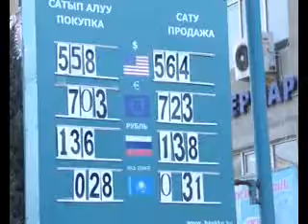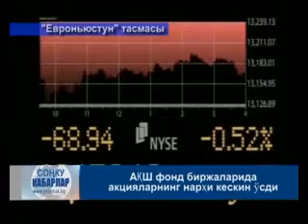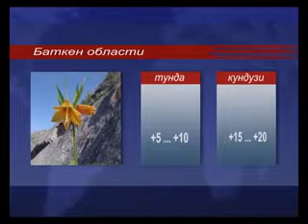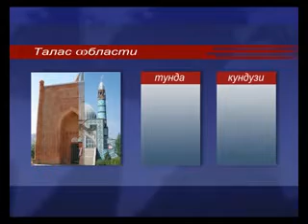20.10.2014_KABARLAR_UZ